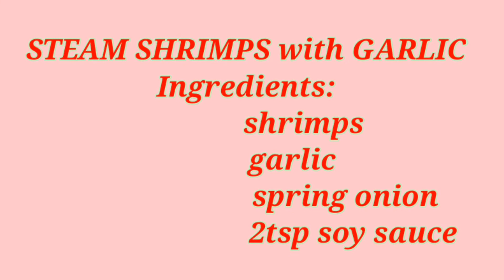How to Cook Steam Shrimps with Minced Garlic|Simple Recipe